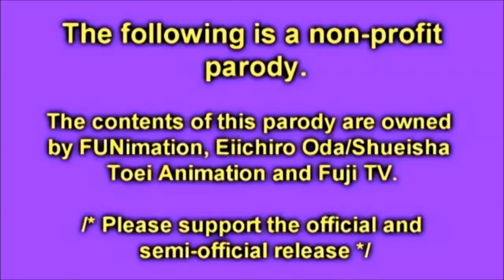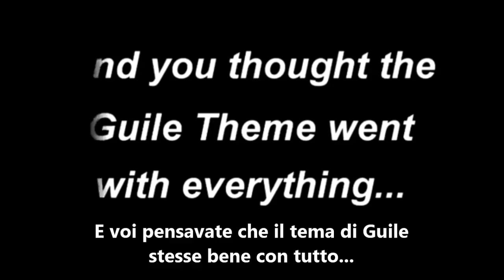None Piece - Episodio 1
È un uomo... Di gomma.